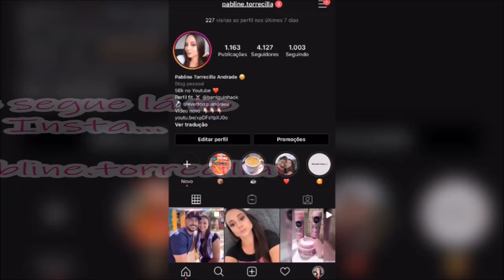RECEITA: COMO FAZER PIPOCA DOCE CASEIRA! MUITO FÁCIL!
Oii gente, nesse vídeo compartilhei uma receitinha super fácil de pipoca doce caseira.! Vem conferir essa delícia...

✍🏻 RECEITA DE PIPOCA DOCE CASEIRA:
✔ 3 COLHERES DE SOPA DE MILHO DE PIPOCA
✔ 3 COLHERES DE SOPA DE AÇÚCAR REFINADO
✔ 3 COLHERES DE SOPA DE ÁGUA
✔ 3 COLHERES DE SOPA DE ÓLEO DE SOJA

💋 Beijos.